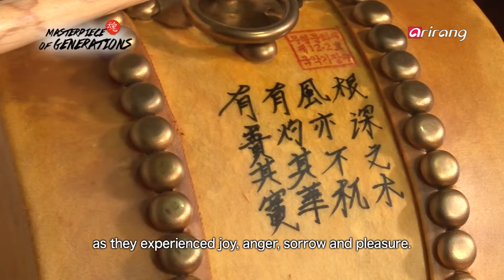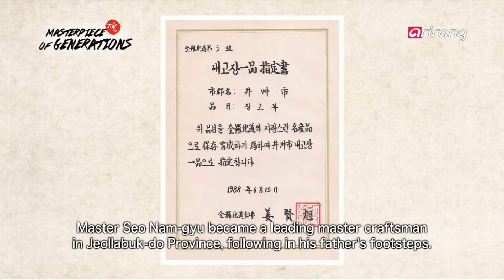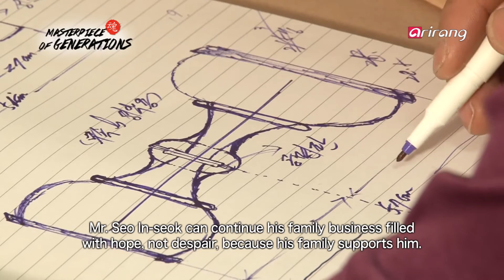Masterpiece of Generations(Ep.2) Jeonseungmyeongga(전승명가) _ Full Episode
[ Love of Traditional Korean Musical Instruments Throughout 4 Generations ! "Jeonseungmyeongga" (4대 잇는 전통 국악기 사랑! - '전승명가' ) ]

"Jeonseungmyeongga" in Jeollabuk-do Province is a family of traditional Korean musical instrument makers that's been making percussion instruments such as janggu and buk for 4 generations. The first CEO, Mr. Seo Yeong-gwan, was a master craftsman as well as a talented musician. His son, Master Seo Nam-gyu inherited the talent and was designated as an Invisible Cultural Asset No. 12 of Gyeongsangbuk-do Province. The 3rd CEO, Mr. Seo In-seok also inherited the family business of making traditional Korean musical instruments and now, his own son Mr. Seo Chang-ho is learning the family business under him. The musical instruments created by Jeonseungmyeongga are handcrafted using traditional methods. As such, only conventional tools such as a saw, axe, chisel and sickle are used. Their products are the essence of their craftsmanship and regarded to be masterpieces that endure the test of time. Let's meet Mr. Seo In-seok and his family and learn about traditional Korean musical instruments that are being continued despite many difficulties.